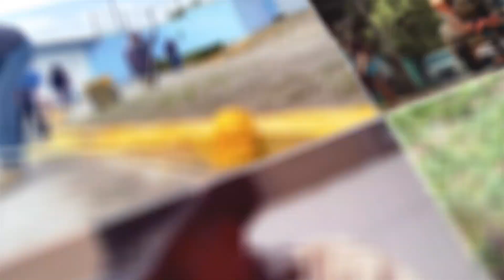Resumen Semanal | 23 al 29 de octubre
Trabajamos por un Izcalli con mejores vialidades, más limpio y ordenado.

Conoce las actividades más destacadas del 23 al 29 de octubre.